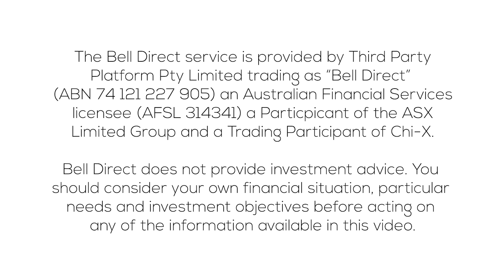Morning Bell 2 December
The Aussie share market looks set for another positive day with a lift of 0.6% on the cards according to the futures. U.S. stocks rallied to a record closing high, buoyed by lawmakers unveiling a $908 billion stimulus plan, which includes $200 billion in pay check protection for small businesses.

What to watch today:
- Yesterday the RBA announced the economic recovery is going better than expected, with the Aussie economy tipped to have recovered by the end of next year. The central bank forecasts GDP of 5% next year and 4% the year after in 2022.
- Today, we get a gauge as to how much the economy grew in the September quarter with growth of 2.6% expected. That means the economy will have recovered from its first recession in 29 years, as the last two quarters of growth were negative. So… if growth is higher, expect stocks in mining, airlines, travel, tourism, consumer spending to do well, if it’s weaker, expect a pull back.

Trading ideas:
- Bell Potter upgraded GrainCorp’s (ASX:GNC) Buy rating with an increased $5.05 price target (implying 14% upside in a year). GNC has had a bumper year and season, with its crop at an 11-year high and 75% above its 10-year average.
- UBS upgraded its Buy rating on SSR Mining (ASX:SSR). UBS increased SSR’s target to $33. A recent technical report showed that its mine in Turkey is large scale, low cos, and has a long-life of 20 years.
- Bell Potter reiterated its favourite COVID-19 recovery stocks are Aristocrat Leisure (ASX:ALL), ANZ Banking Group (ASX:ANZ), Macquarie Group (ASX:MQG), Flight Centre Travel Group (ASX:FLT) and Qantas Airways (ASX:QAN).
- Goodman Group (ASX:GMG), ReadyTech Holdings (ASX:RDY) and Nick Scali (ASX:NCK) are all showing bullish charting signals according to Trading Central.